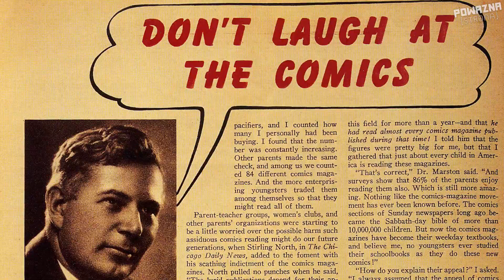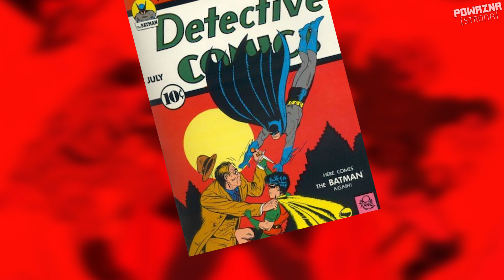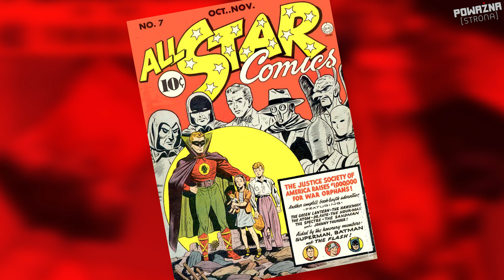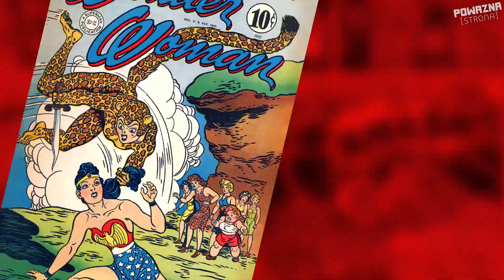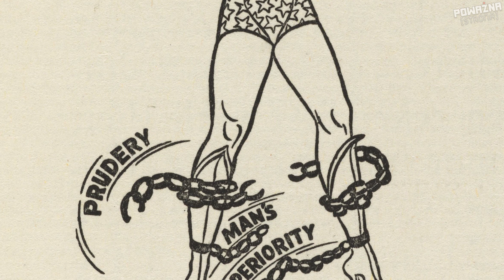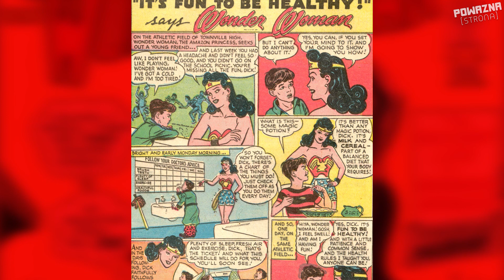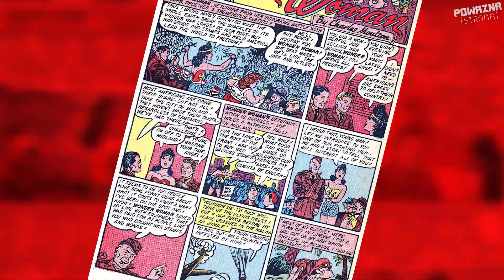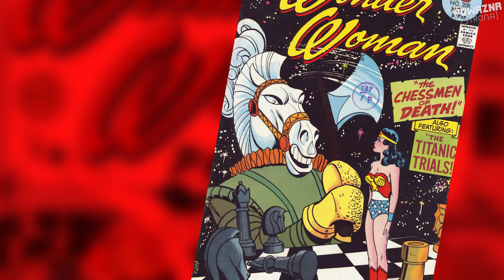Kontrowersyjna Amazonka - GENEZA Wonder Woman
Wonder Woman to najbardziej znana amazonka świata komiksu. W materiale o tym, jak stała się jednym z filarów DC i najbardziej wpływową superbohaterką. Poznamy jej twórcę, okoliczności w jakich trafiła na karty komiksu i wpływ jaki miała na kulturę współczesną.

Użyto materiałów z filmów, gier i komiksów:
Wonder Woman - Serial Animowany (fragmenty z lat 1973 oraz 1985); Nazi Germany occupies The Netherlands and Belgium May 1940; Superman - Serial Animowany (fragmenty odcinka pilotażowego z 1941 roku); Art of Writing - History of Writing - Social Influence the Fountain Pen Language 1940s; Arteries of New York City - 1940s transportation in New York City; Fragmenty szkiców, komiksów, okładek komiksów, artykułów oraz zdjęcia.